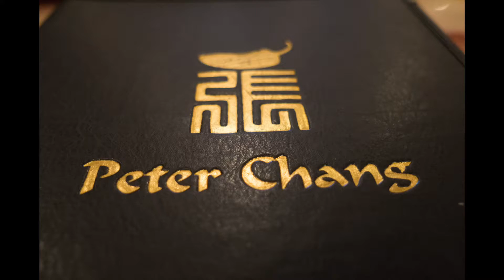Spicy Lunch Anyone dig it?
Spice is all about spice :)